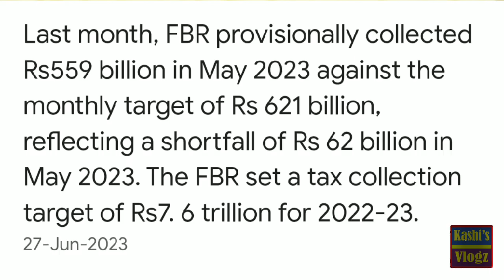National assembly is dissolved! PM Shehbaz Sharif announced ll Care Taker setup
National assembly is dissolved!
PM Shehbaz Sharif announced
Care Taker setup